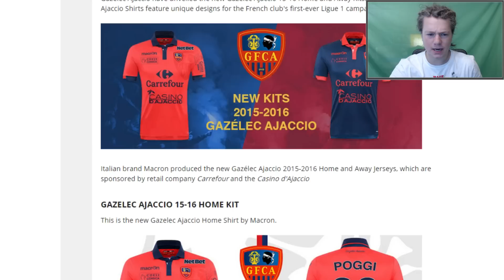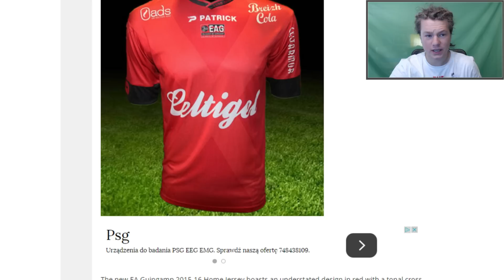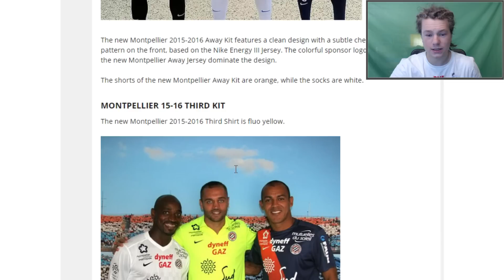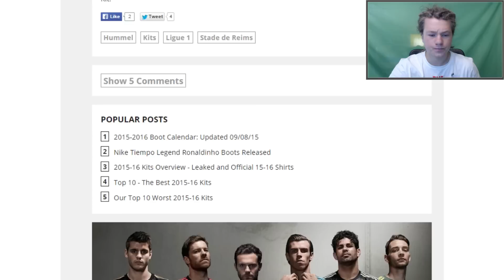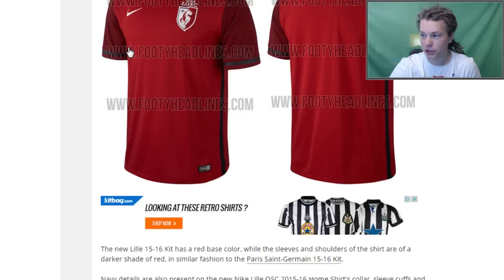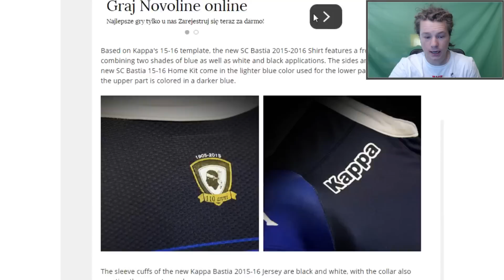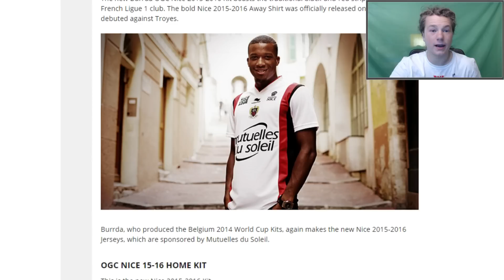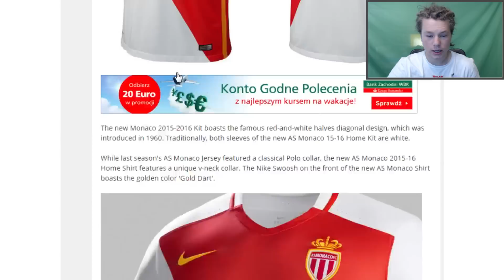STROJE LIGUE 1 2015/16 - PIŁKARSKA KOZA #5